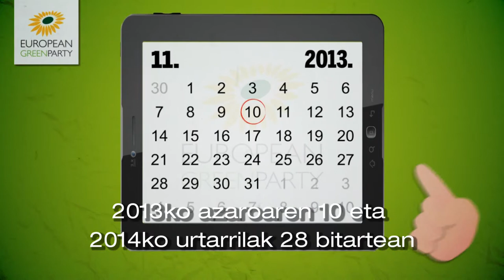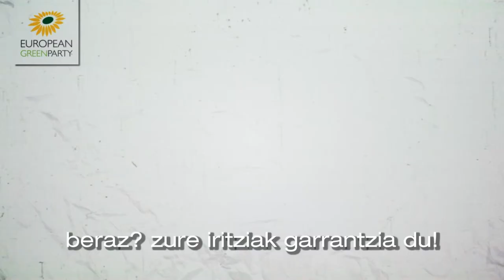Greenprimary - Europar Berdeak primarioak